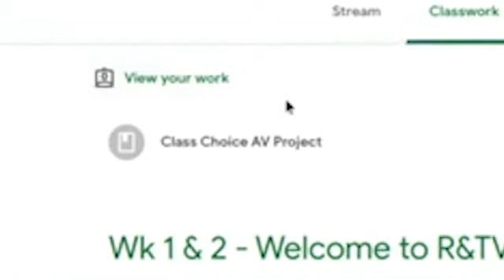How to View Your Work in Google Classroom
The CCHS Store is open during most basketball games too.

This video produced by the students of WJHS Studios at Columbia City High School. Views do not represent WCCS.